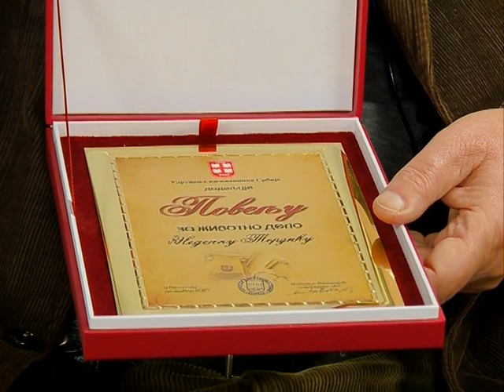Gost u studiju - Nedeljko Terzić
Književniku i pesniku Nedeljku Terziću iz Sremske Mitrovice dodeljena je povelja za životno delo najveće priznanje Udruženja književnika Srbije. U svom stvaralačkom radu dobio je i niz drugih domaćih i međunarodnih priznanja, a bio je novinar Sremskih Novina i pratio događaje iz opštine Šid.